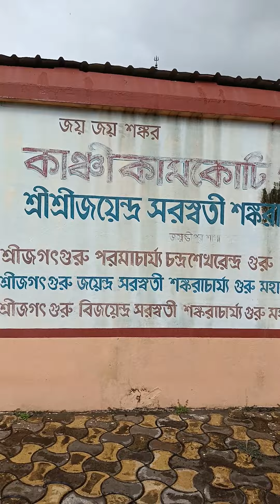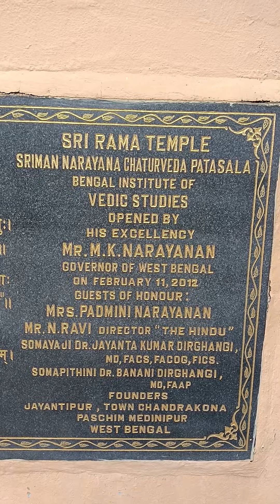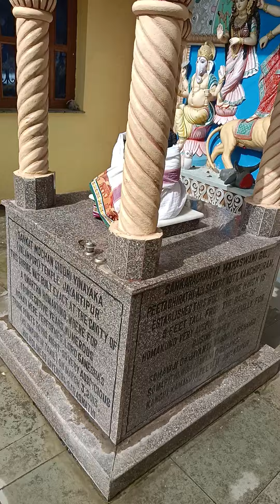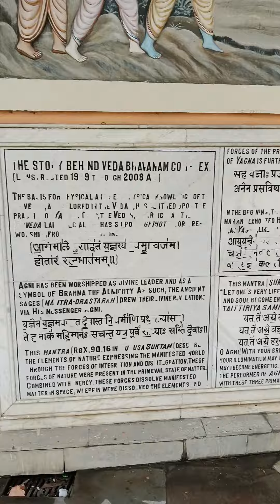Jayantipur Ram mandir Bed Pathshala (1